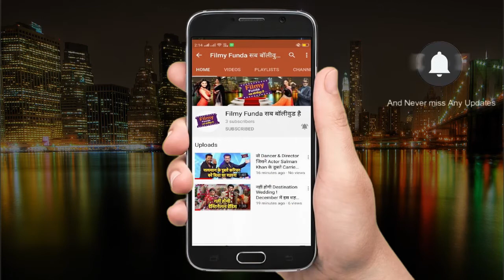Bobby Deol ने अपने बुरे दौर को याद करते हुए कहा मैं शराब पीने लगा था# Filmy Funda